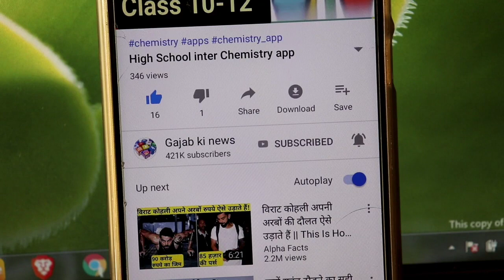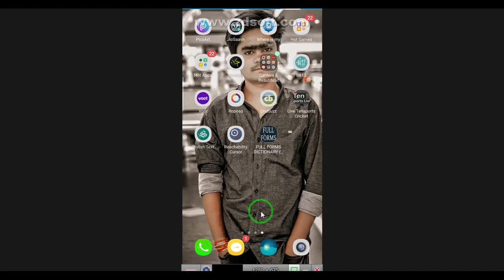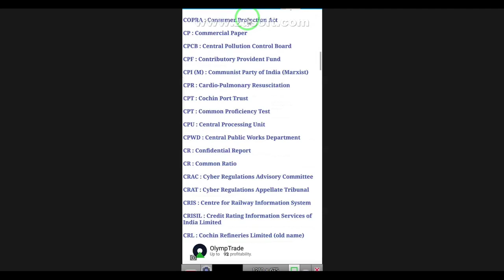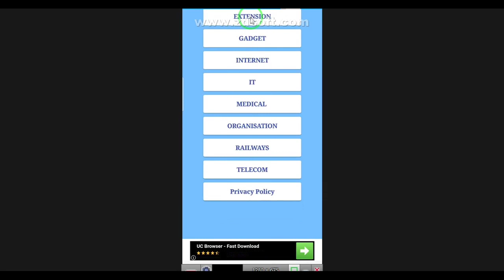किसी भी एग्जाम के लिए Full Forms की तैयारी करें इस App से